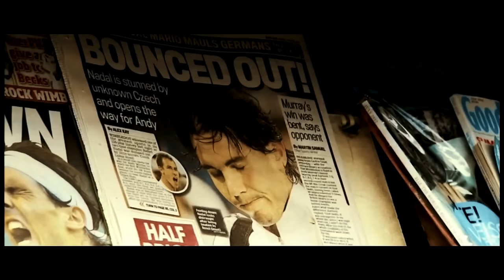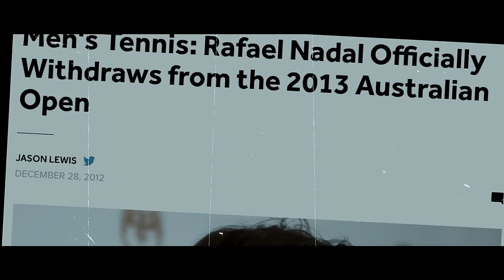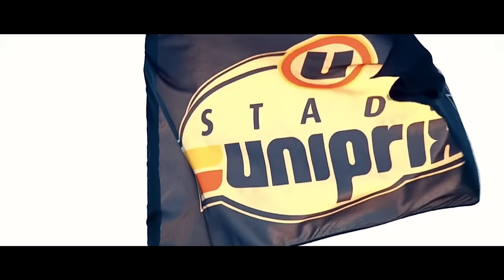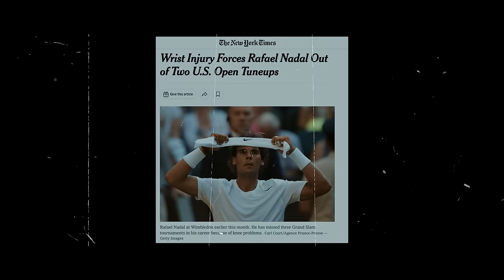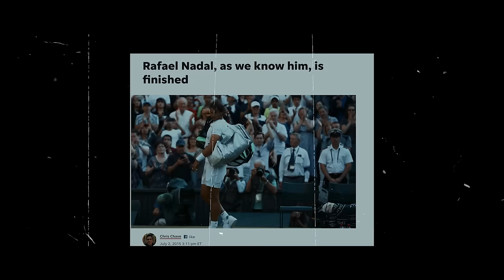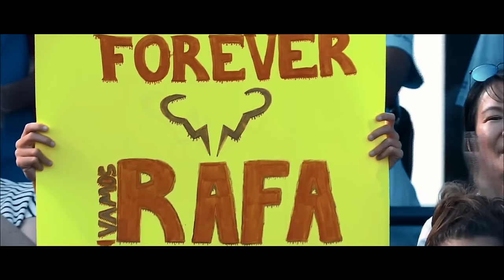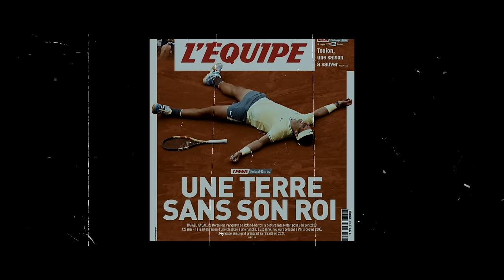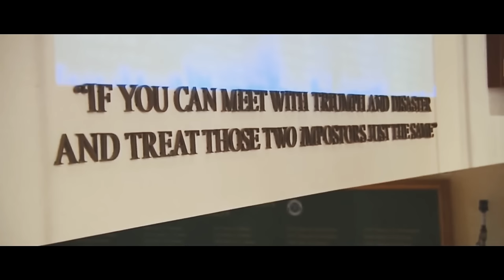Rafael Nadal: The Story of the Matador | Ultimate Tribute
Rafael Nadal: The Biggest Fighter in Tennis | Ultimate Tribute

Rafa returns in Brisbane, gets injured again and misses the 2024 Australian Open.

I wanted to say thank you to him with this tribute about his legendary career. It took me six months in total to create this video because I wanted to do it absolutely perfect. But as always I am still not satisfied with the result.

I also tried to concentrate on some other big matches and stories I have not made tributes about already. But of course I had to re-tell some epic matches for this tribute as well. However I kept some storylines shorter than others, simply because I already made tributes about these matches in the past. So for instance his Roland Garros 22 triumph is kept very short in this video.

The biggest challenge I had was this: How do I tell a story everyone already knows and which I already told several times, in a new and exciting way? That's why I chose two different timelines, always coming back to the great Wimbledon final of 2008.

I also thought of making three different episodes about Rafa but in the end I decided to do one big tribute and simply divide it into three chapters, so everyone can jump in and out of the video however they like.

I hope you will enjoy my most personal and biggest video yet. I gave it all I had.

Vamos Rafa!

Chapters:
00:00 Chapter 1
44:50 Chapter 2
01:17:41 Chapter 3

Music in order of appearance:

Ennio Moricone - L’Arena
Sympho Mix - Death on The Battlefield
The Lonely Shepherd
Marinate -Zorro
I know You’ll be back before the Dawn - Ruiqi Zhao
Planting The Seeds - David Celeste
Consistency - Timothy Infinite
Me vs Me - Jharee
Demure - Ever So Blue
Adventure Awaits - Dream Cave
Magnetize - Cushy
The Score - Enemies
Chasing a Ghost - Trevor Kowalski
The Throne is mine - Ruiqui Zhao
Foxear - Franz Gordon
Bittersweet Symphony - The Crown Version
With Tenacity - Christoffer Moe Ditlevsen
Ennio Moricone - L’Arena
Melting Glass - Eden Avery
Rival - Throne
Skyfall - Piano Cover
Dwayne Ford - Ashes to Ashes
San Pedro - Sugoi
Sami J. Laine - Final Voyage
THE COMEBACK - Epic motivational speech
Phil Rey Gibbons - M'envoler Vers Toi (Fly To You) (feat. Felicia Farerre)
Jharee - Bottomless
Angels & Stardust - Squiid
The Nyxx - Empire State of Mind (feat. 2WEI)
Epic Build Up Music - Final Form
Ennio Moricone - L’Arena
Scetchy - Aiyo
The Last of the Mohicans - Promentory
Ennio Moricone - L’Arena
Epic Victory Music
Breaking of the Fellowship (Piano Cover)
Ennio Moricone - L’Arena